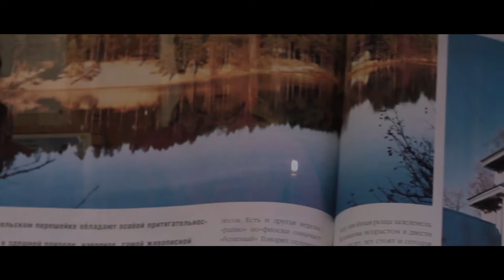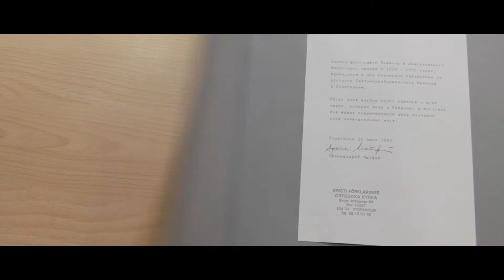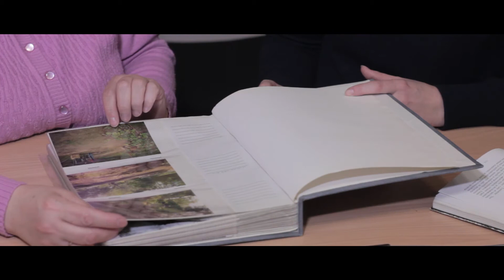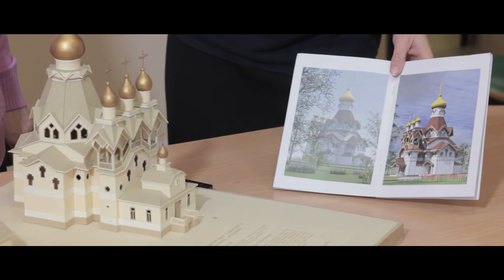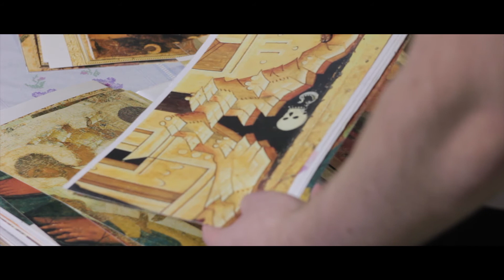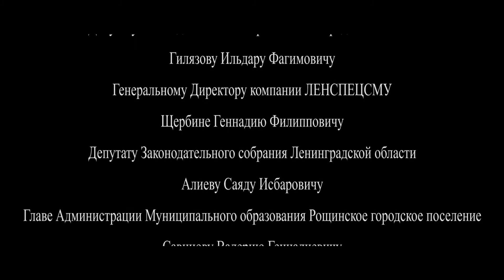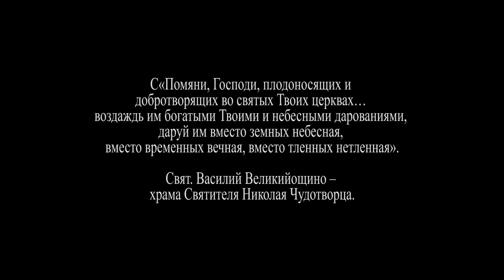Возрождение.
Строительство нового храма в Рощино.